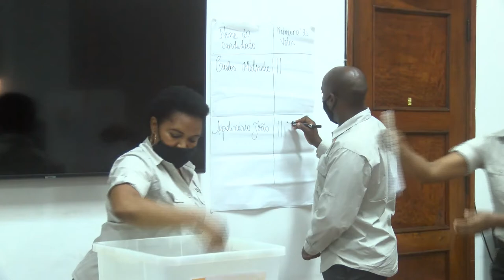ELEITO NOVO PRESIDENTE DA CNE,15/01/21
Já é conhecido o novo presidente da Comissão Nacional de Eleições. Trata-se de Dom Carlos Simão Matsinhe, eleito com 11 votos dos 17 que membros que compõe o órgão eleitoral.
👇 Acompanhe também👇📌